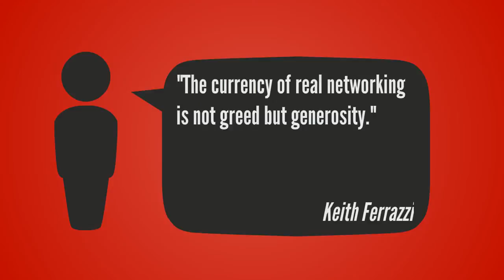The Power of Business Networking - Stats and Quotes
Take a look at these revealing stats and quotes about the importance of business networking.

The old saying is still true - "It's not what you know, it's who you know."

Luckily, our course on Power Networking for Results gives you all the materials you need to teach others, step-by-step, the skills to become a masterful business networker.

This is completely introvert-friendly content :)